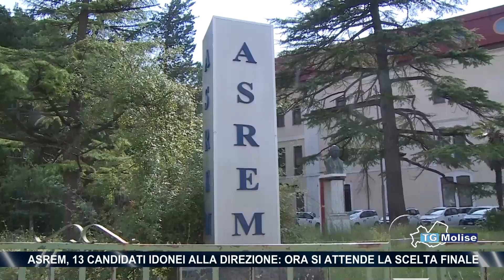Asrem, 13 candidati idonei alla direzione: ora si attende la scelta finale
Sono tredici i  candidati risultati idonei all'incarico di direttore generale  dell'Asrem. La lista è stata trasmessa, alla Giunta regionale, dalla Commissione di esperti nominata dal presidente della Regione, Donato Toma. Tra gli aspiranti manager c'è anche l'ex direttore generale, Oreste Florenzano.